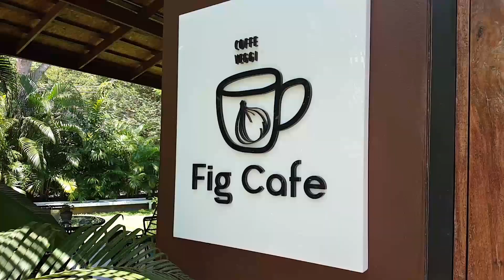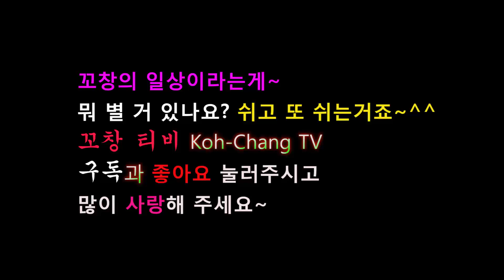태국 꼬창의 진한 맛 커피샵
친환경을 추구하는 꼬창의 fig 카페에서 은은한 커피와 아늑한 분위기를 즐긴다.